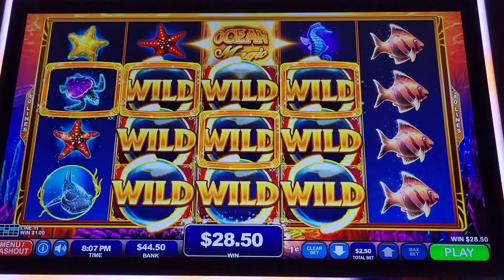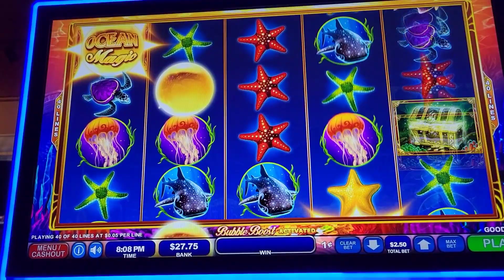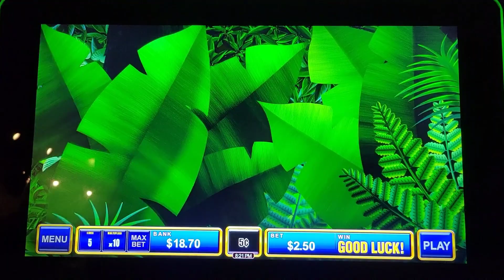Lockdown Again / Jungle Wild Max Bet Bonus!